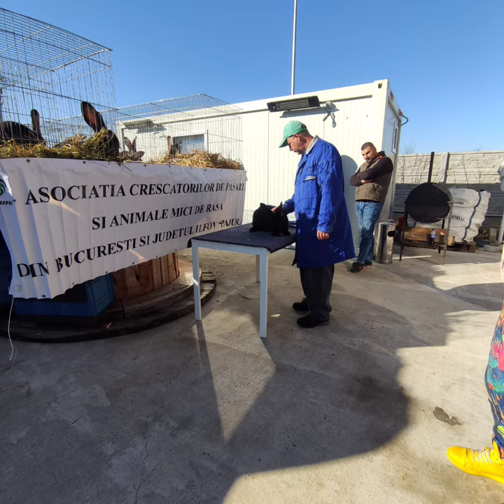O expoziție reușită🤗🏆🇷🇴